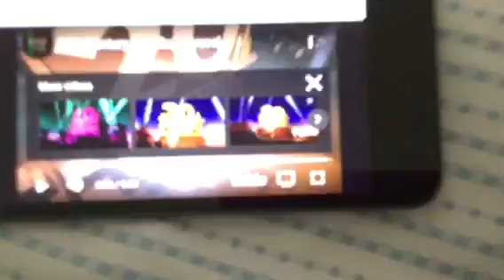🍦🍦🍶🍦12 ice cream song dvd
Tokvmc